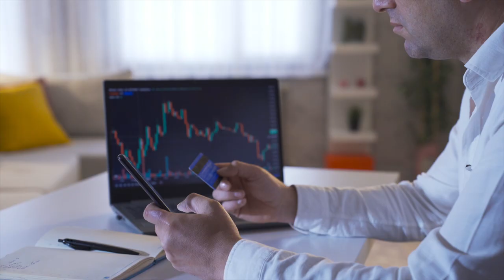Your guide to become the Intelligent Investor! Book review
Discover the wisdom of 'The Intelligent Investor' by Benjamin Graham in this quick, insightful book review. Explore the fundamental principles of value investing, understand the difference between investors and speculators, and learn how to become an intelligent investor yourself. This book summary breaks down the investing bible that Warren Buffet swears by.

📖 Full Book